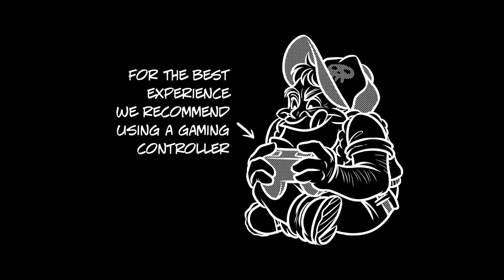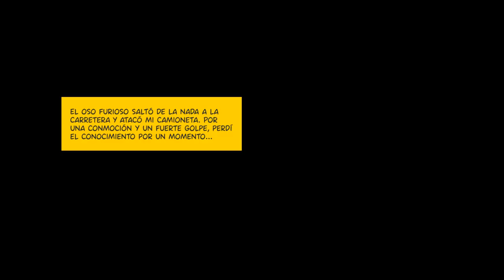CREEPY ROAD • Primeras Impresiones | Only Indies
Gracias a GrabTheGames por la clave del juego.